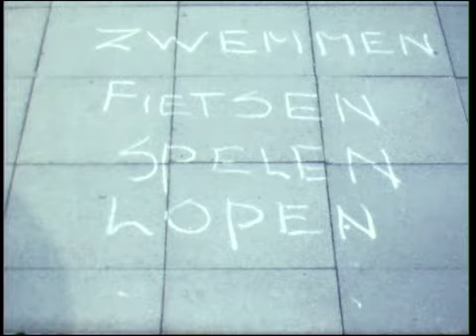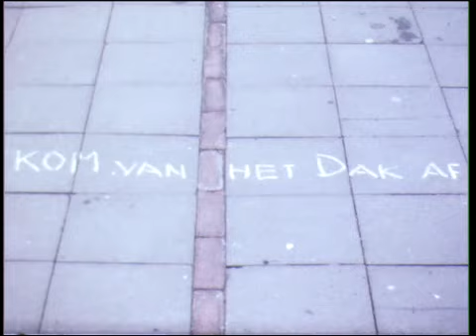Openluchtzwembad Hogeweg, Raalte, 1980 (BB03776)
Beelden van het buitenbad met o.a. het waterdicht coaten van de vloer, kinderen die het bad bezoeken en het snoepkeetje van Roescher.